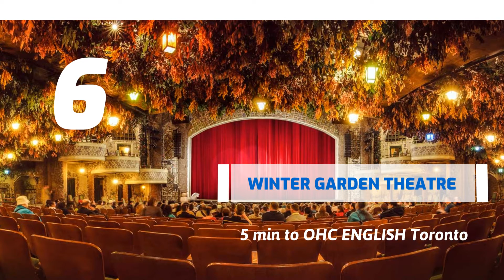City Guide Toronto Activities 🇨🇦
Check out a couple of amazing things you can do while studying with us in OHC Toronto!